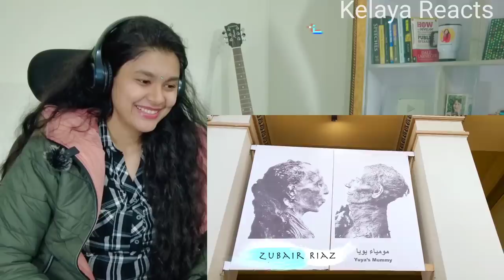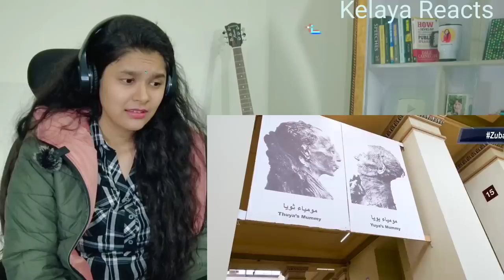Hindu Reaction On Firon Ki Laash - Firaun فرعون Ki Body In Egypt Museum | Firon Pharaoh Mummy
Hello everyone this is Indian Reaction on Qaum e Loot ka azab | Hazrat loot ka waqia | Story of prophet Lut

LINK Of Beggar Girl Entering In Mall - " SOCIAL EXPERIMENT " || Nidhi Sharma ( Beggar Prank )